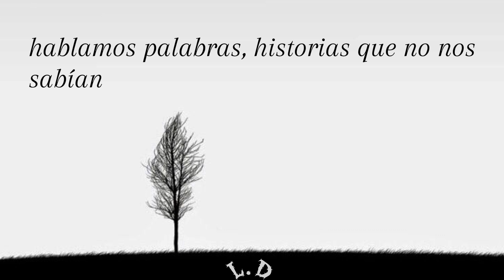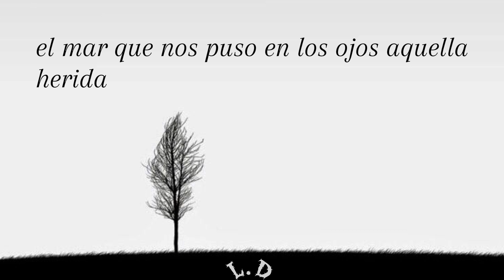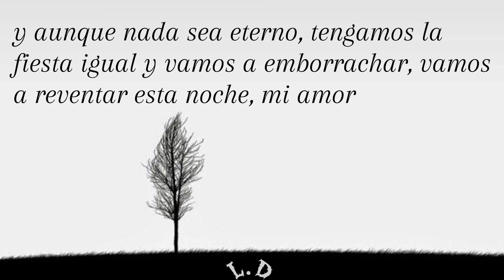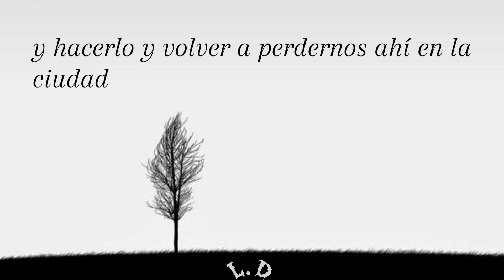Los Tipitos - sábados blancos (letra)